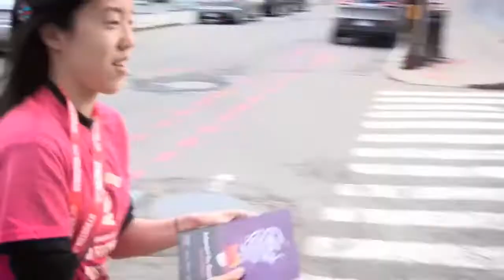Virtual Panel: Producer Round Table (IFFBoston 2021)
Even as veteran filmgoers, we don’t always understand the critical role a Producer has in bringing a film from concept to the screen. What are some different approaches to producing an independent film, how has the pandemic created new challenges for an already challenging position, and what does the future hold?

This panel moderated by Linda Reisman (Producer; LEAVE NO TRACE, IFFBoston 2018) features Ariana Garfinkle (SPRING VALLEY), Marga Varea (A RECKONING IN BOSTON), and Sarah Winshall (STRAWBERRY MANSION and WE'RE ALL GOING TO THE WORLD'S FAIR), all producers with films at IFFBoston 2021.

About IFFBoston:
The largest film festival in New England, Independent Film Festival Boston has been celebrating stories and storytellers year-round since 2003. Over 100 films play at the spring festival—both world premieres and the best films culled from Sundance, SXSW, Toronto, and others—and the celebration extends throughout the year to preview screenings and the Fall Focus mini-festival. IFFBoston is a 501(c)3 non-profit run entirely by volunteers who are dedicated to building community through film. While ticket sales help pay for much of the festival, the organization relies heavily on further public support in the form of memberships and donations. Thanks to our audience’s commitment, the festival has run for over 15 years, winning awards from Boston Magazine and Boston A-List, and acclaim from local film critics—including The Boston Globe’s Ty Burr, who called it the “best film fest in the city.”